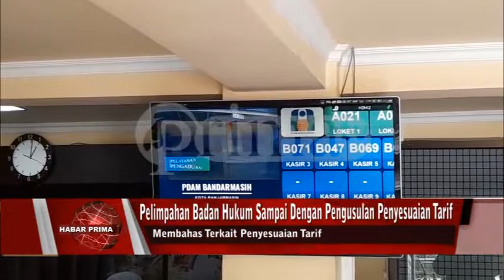PT. AIR MINUM BANDARMASIH MENJUAL BANYU SABAN BULAN RUGI SEHINGGA INGIN MENYESUAIKAN TARIF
PT. Air Minum Bandarmasih bersama bubuhan pemegang saham wan Dewan Komisaris menggelar Rapat Umum Pemegang Saham atau RUPS di ruang rapat direktur/ jelang tengahari Selasa 28 Juni 2022//   Walikota Banjarmasin - Ibnu Sina wayah ditakuni Primatv/ mamadahakan/ Rapat Umum Pemegang Saham ini  baru pertama kali dilaksanakan setelah berubah menjadi  PT. Air Minum Bandarmasih wan disahkan secara resmi oleh Kemenkumham 13 Juni 2022//